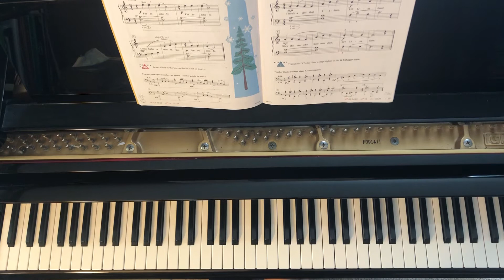Piano Adventures Level One Lesson: The Lonely Pine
By: Nancy and Randall Faber

Can be found in: Piano Adventures Lesson Book Level One 2nd Edition